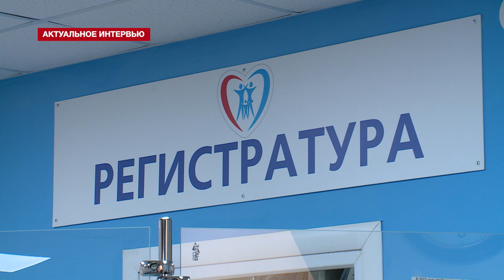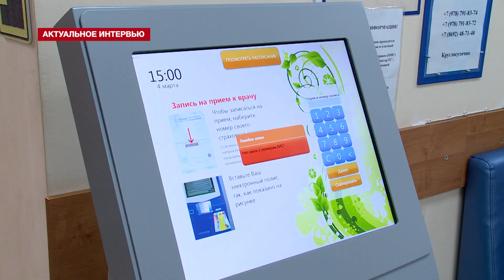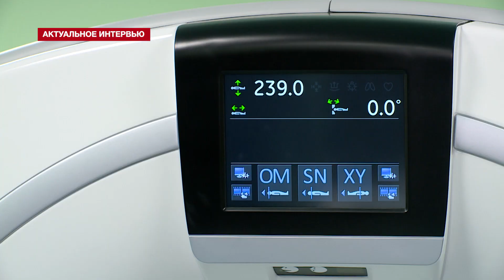Сила в женщине. Главврач 9 горбольницы о нацпроектах, новой аппаратуре и женском здоровье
Как в городской больнице №9 в Балаклаве реализуются национальные проекты в сфере здравоохранения? Какие проблемы позволяет решить новое оборудование, которое приобрели за 110 миллионов рублей? Как женщине заботиться о своём здоровье? «Актуальное интервью» к первому празднику весны, 8 марта, с главным врачом городской больницы №9 Еленой Волковой.